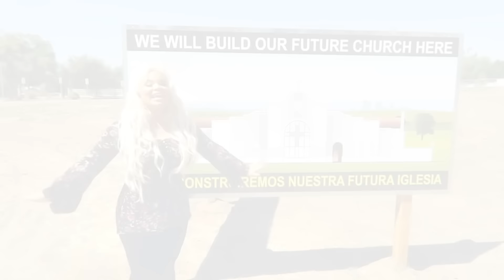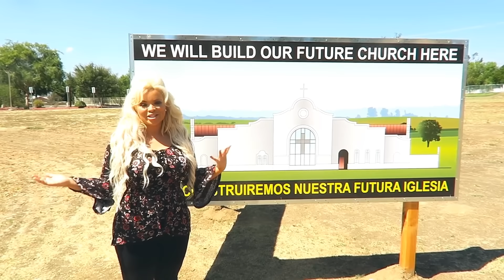I Love You Jesus Music Video - Trisha Paytas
my first Christian Pop song!

"I Love You Jesus" is an original song written and performed by Trisha Paytas. all rights and ownership belong to Trisha Paytas.